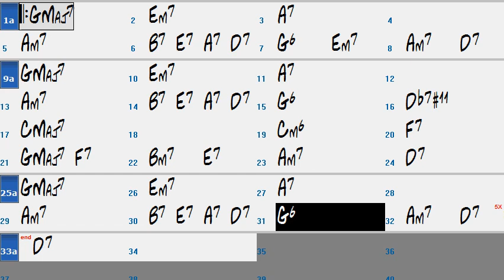I Got It Bad - Backing Track